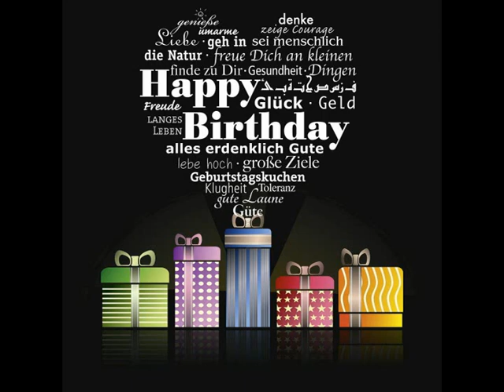HAPPY BIRTHDAY I LOVE YOU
I wrote and recorded “HAPPY BIRTHDAY – I LOVE YOU” on the 10/06/2024. From the day I met the lovely girl who later became my wife, I knew I was to have a blessed life. I love her more each day, and on special days like her birthday, it gives me the further opportunity to show her just how special she is and always will be to me.